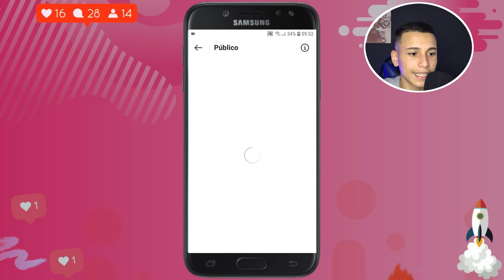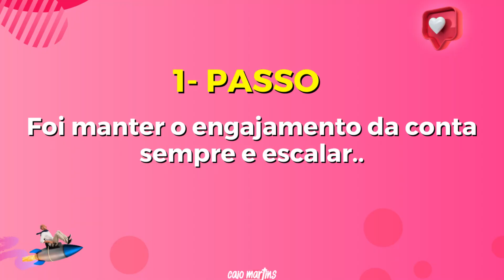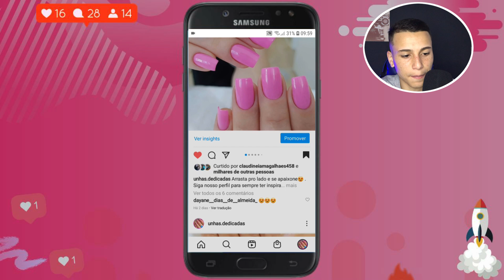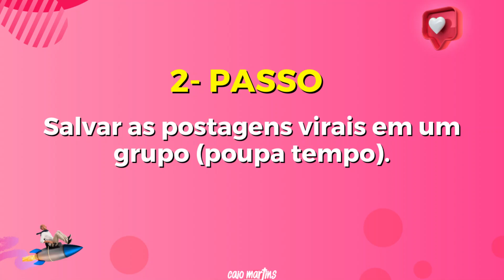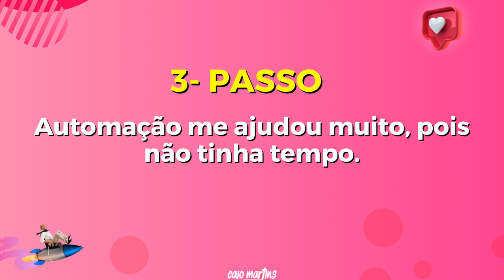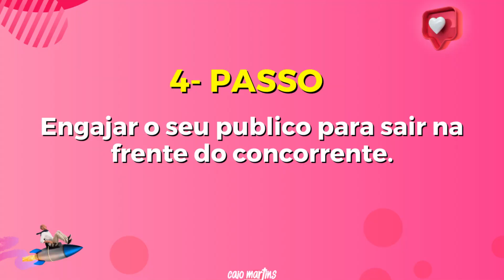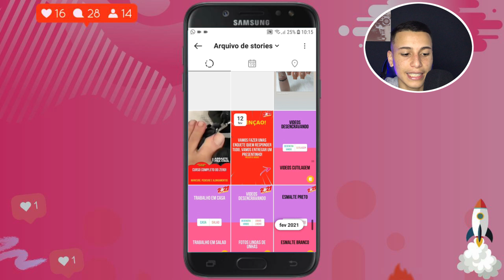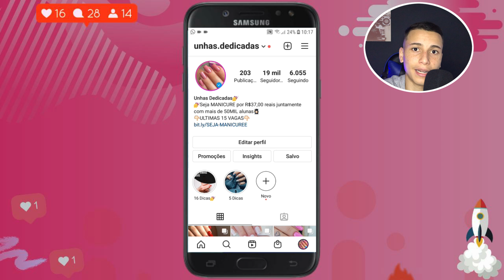Como eu ganhei 19 mil seguidores com apenas 10 minutos por dia (em 2 meses)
00:00 CURSO GRATIS, PRIMEIRO LINK DA DESCRIÇÃO
05:00 DEIXE O LIKEE

Neste vídeo eu irei mostrar como eu com 10 minutos por dia, consegui chegar aos 19 mil seguidores tão rápido

 MOSTRAR A CONTA ANTES

1- PASSO
O primeiro passo foi sempre manter o engajamento da conta, sempre aumentei minha médias de likes

Se no último post eu peguei 120, no próximo vou pegar 150, assim eu sempre iria aumentando minhas medias.

E o engajamento é o que mais importa na hora do algoritmo te divulgar.

2- PASSO
Deixar as postagens virais salvas em meu celular,

eu tive mal consistência nessa conta, eu mal entrava, ficava no máximo 10 minutos

então eu baixava tudo no viralfindr.com e ia postando de acordo com os horários.

e tinha dia que eu nem postava, fiquei mais de 1 semana sem postar nada

3- PASSO
Caso você esteja sem tempo, eu utilizo uma automação também, que se chama scalehot,

nela você consegue automatizar os ganhos de seguidores, automatizar posts e tudo mais

(tenho vídeo sobre isso)

4- PASSO
Engajar nos stories, e sempre qualificar o público.

Isso é claro, você só vai crescer muito no longo prazo se tiver pessoas ali que realmente curte seu conteúdo.